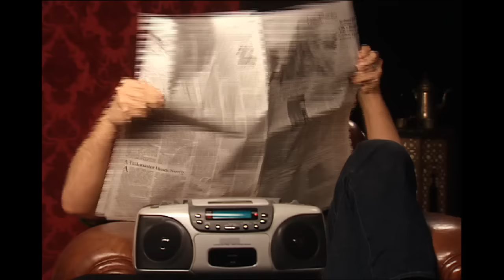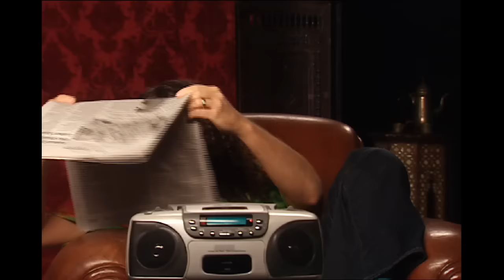"Weird Al" Yankovic - The Eminem Interview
"Weird Al" Yankovic "interviews" Eminem in this AL-TV clip from 2003.